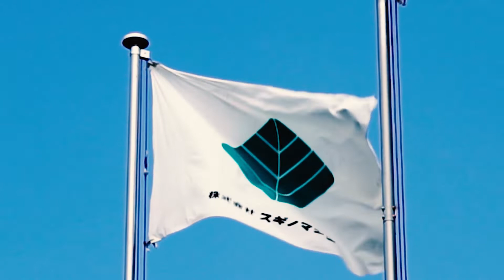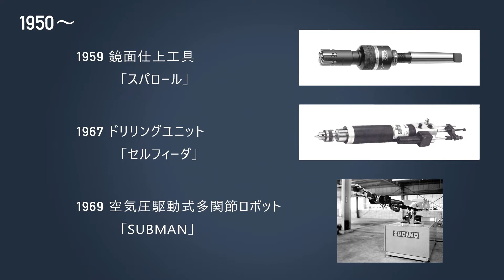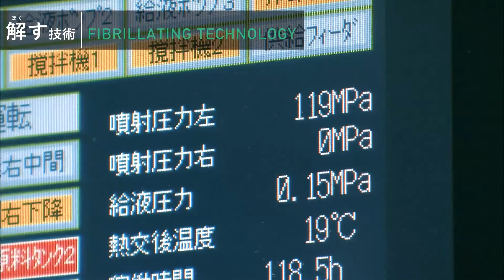スギノマシン会社概要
スギノマシンの会社概要紹介です。
真心をもってお客様と真摯に向き合い、技術の融合と深化を繰り返すことで新しい超の技術を生みだし、お客様の期待を超えるものづくりで社会に役立つ未来づくりに貢献します。